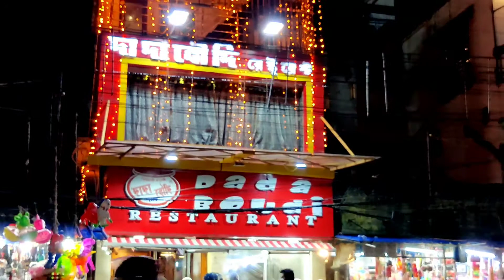First time আমরা দাদা বৌদি তে।Dada boudi mutton briyani।।Barrackpore।।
Hello viewers,♥️😍

This is Babin.and I am welcoming all of you to my chennel"BENGALI VLOGGER BABIN".My ultimate Goal is to insparing all of you,by sharing my daily routine job from starting to ending of a day.I will always tryto introducing you something new.And your support is a precious gift to complete my GOAL.So thanks to all of you once again for staying and supporting my channel"BENGALI VLOGGER BABIN".

PLZ SUPPORT ME GUY'S. ♥️♥️